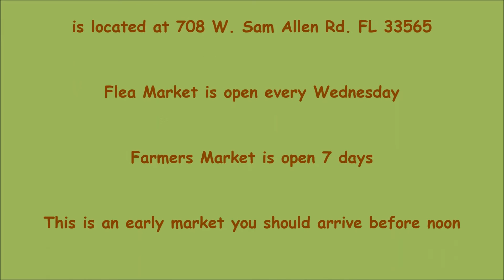Chello Hollyday Band at Plant City Flea Market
Flea Market on Wed. Jan. 25, 2017